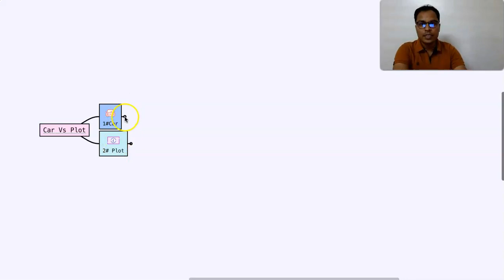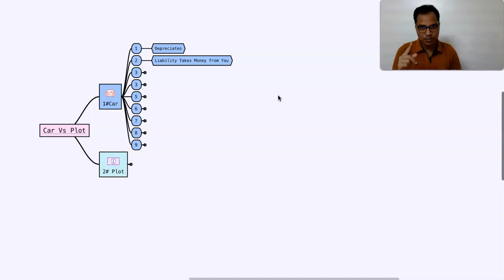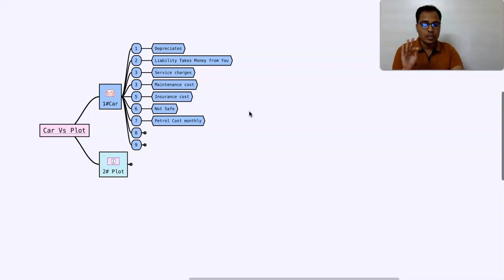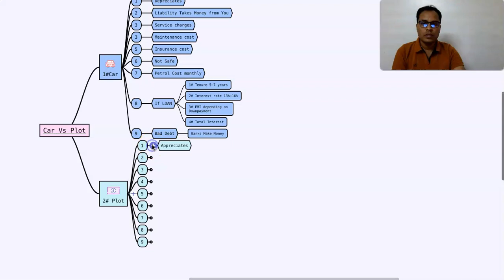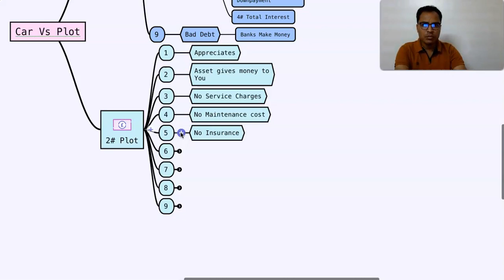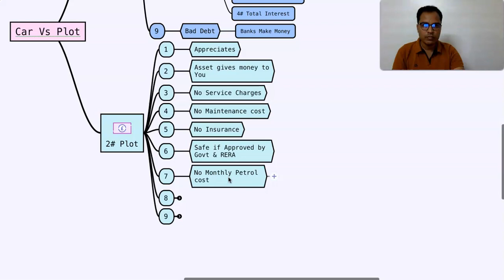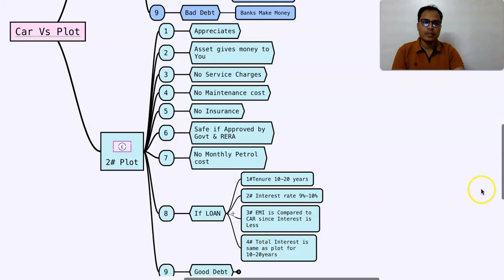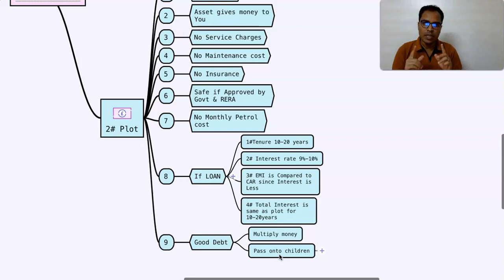Car or Plot, Which is better? Which comes first?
Car or Plot,  Which is better?   Which comes first Car or plot?